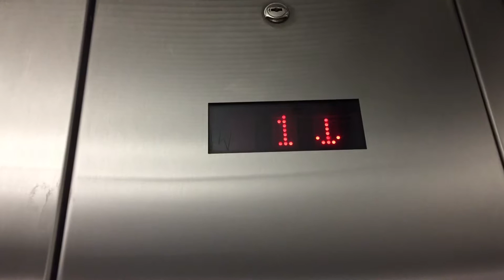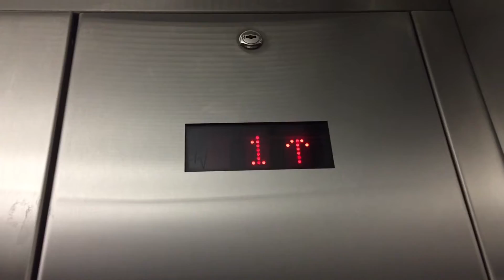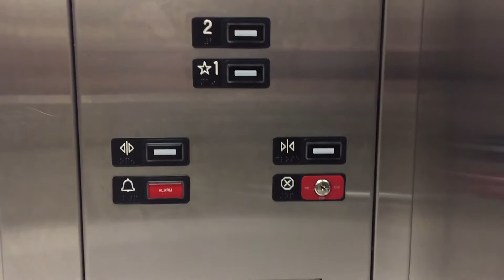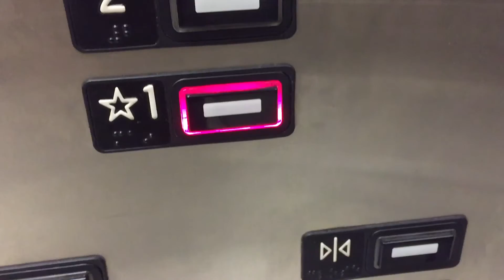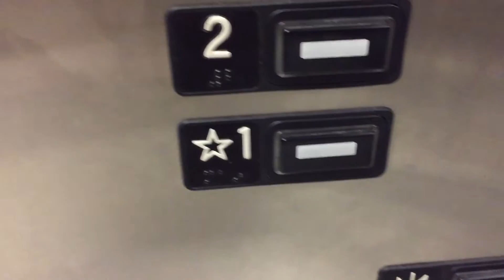Kone Hydraulic Elevator in T.J. Maxx & HomeGoods at Almaden Plaza in San Jose, CA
Kone Series 220 fixtures. I think this store used to be a store with a private 2nd floor. This elevator would have been likely been added likely after that. I don't know if there is a freight elevator that still exists from back then.
Year installed: Early-mid 2000s